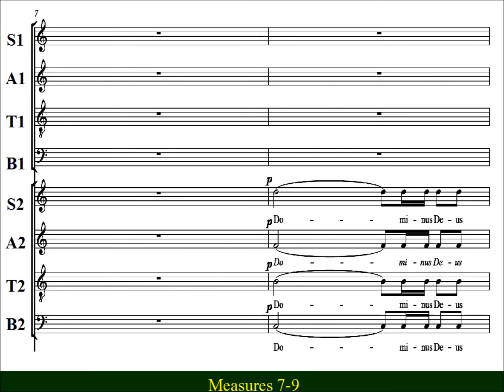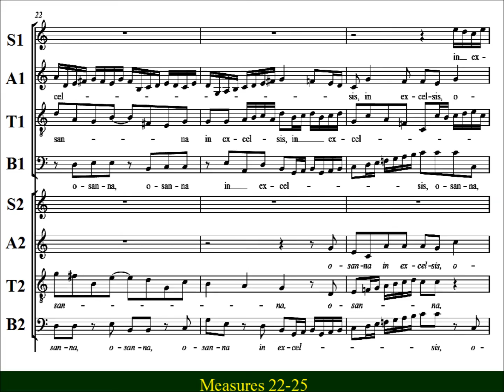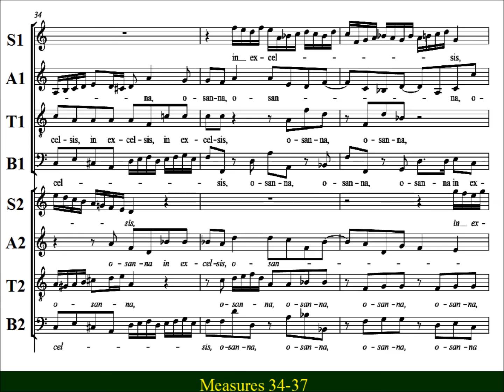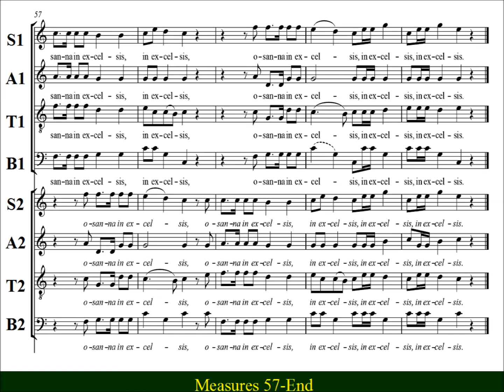Mozart - Great Mass in C minor - KV 427 -11 Sanctus - Tenor2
Tenor2  Choir Practice:   KV 427 -11  “Sanctus” from Mozart’s “Great Mass in C minor”  (Große Messe in c-Moll), KV 427 (K. 417a).   The eight-part  ‘Sanctus’  has a powerful opening,  with  brass playing  a major role.   The mood quickly changes as the double choirs  sing  the  fast pace  ‘Osanna’ fugal ,  finally ending  with the chorus  coming together to sing “in excelsis”.